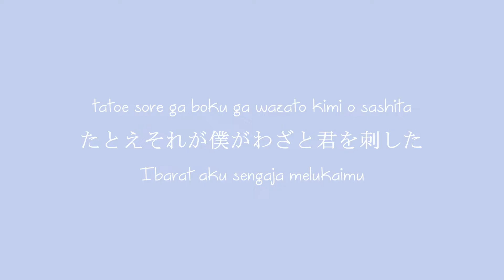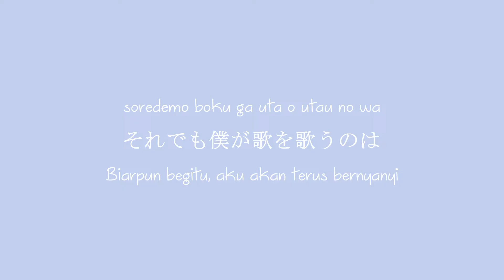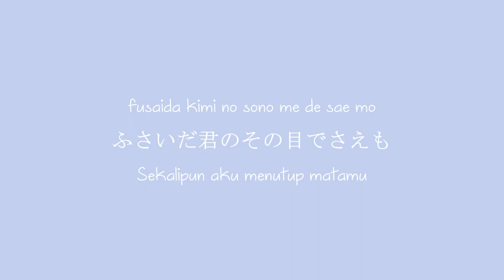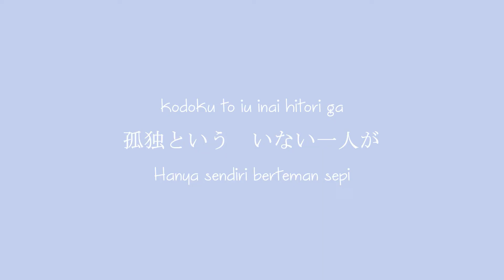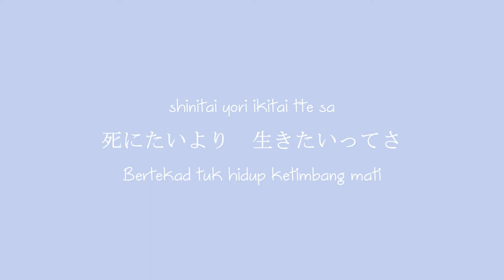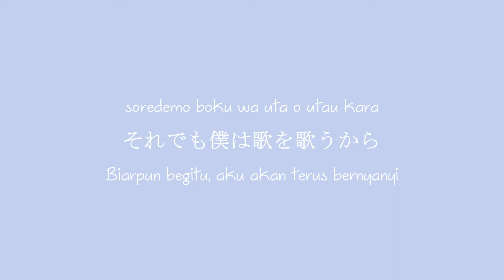Centimillimental - Lily (リリィ) 【Terjemahan Indonesia/English Captions】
Karena kita semua rapuh
Tanpa sadar kita mulai melukai
Dengan senjata-senjata tak kasat mata─ salah satunya, kata-kata.

Kata-kata ibarat pisau bermata dua. Bisa mengundang suka, tapi juga bisa menggoreskan luka. Untuk itu, berhati-hatilah dalam berkata.
★ Details ★
Artist               :  センチミリメンタル  (Centimillimental)
Song                : リリィ (Lily)

Romaji and Indonesian translations were made by Enjoy Japan Music. Thank you.
★ Credits ★
★ SPECIAL THANKS ★
FZ
Essss
FKK